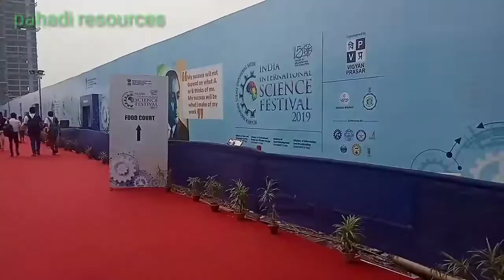विज्ञान की सबसे बड़ी प्रदर्शनी || IISF 2022 || इंडिया इंटरनेशनल साइंस फेस्टिवल 2022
विज्ञान की दुनियाँ को बच्चों ने जाना..!
india international science festivals 2022 bhopal,
stidents innovation festival bhopal 2022 ,
SCIENCE FESTIVALS BHOPAL 2022-23
skill based programme bhopal 2022 ,
bhopal science programme 2022,
bhopal iisf 2022 ,